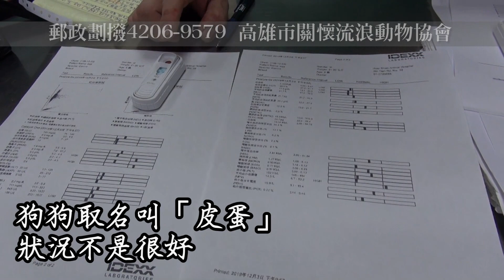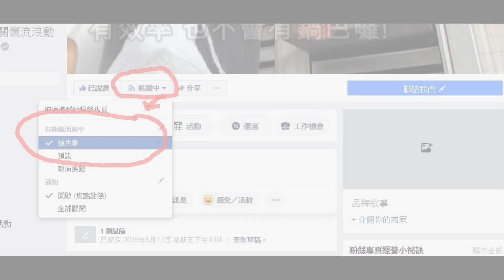我不醜‧我只是病了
我不醜…不要叫我阿醜……
我也不想這樣，身上都沒有毛，好冷…太陽好大的時候，曬得我身上好燙好痛又好癢……

我沒有家…沒有主人…
但總是有人叫我同一個名字─「阿醜」。

他們說這是我的名字，因為我長得醜醜的……

在外面流浪，哪裡舒服就窩在哪裡…有人叫我就表示有東西吃了…沒人喊我就表示今天肚子餓了要自己想辦法……

皮膚越來越癢了…我的身體一天比一天還要糟糕…有時候會迷迷糊糊頭昏腦脹…有的時候抓癢抓到一半會有紅色的小珠珠從皮膚裡冒出來……
我知道…我生病了……可是…那個一天到晚喊我阿醜的人卻看不見我不舒服的模樣……

2019年12月3日，幾位叔叔和阿姨把我帶走了！
雖然我很害怕這些陌生人…可是聽他們跟阿伯說的話…似乎不會傷害我…反而是想要保護我……我，應該可以相信他們！

去到了一間叫做醫院的地方，我睡著了！
躺在涼涼的診療台上，我隱約可以感覺到醫生杯杯在幫我檢查皮膚，還有做了很多很多檢查，也聽到了關於我的身體狀況……

他們說我除了全身嚴重的毛囊蟲感染以外，還有心絲蟲和艾莉西體，當然也有發炎和貧血等問題……

後來我睡著了…頭好痛…我是不是很嚴重？我是不是要死翹翹了？
救救我…我不想死掉啦！！！

一覺醒來，我躺在籠子裡，旁邊有食物還有乾淨透明的水……
身上不再黏踢踢的了，也沒有那麼癢癢的了！腳上有一條長長的管子，一個大姐姐看到我醒過來她說叫我要乖乖的，不可以亂咬，因為那個是要治療我的藥藥。

我很乖喔！我會乖乖的。

聽說，大家給我取了一個新的名字叫「皮蛋」。
感覺好像很好吃…我很喜歡這個名字唷！

等我病好了，你們會更愛我嗎？
等我病好了，是不是就不再叫阿醜了？不再醜醜了？

其實…我不醜…人家我只是病了……
你們願意幫助我嗎？
我是皮蛋…我需要幫助…請幫幫我…拜託～～～

後記：那位阿伯之後似乎不斷為了阿醜的事情騷擾報案人，責備報案人為何要通報動保團體讓狗狗送醫……實在無言…在此，協會除了譴責這樣不當疏縱飼養的行為，更希望這位阿伯能克制自己，放過阿醜，也別再騷擾報案人了！若無法給毛小孩一個溫暖的家一個溫暖的守護，那在別人伸手的時候，就請放手並寄予祝福～這才是對這孩子的真愛呀！

網路ATM轉帳捐款：
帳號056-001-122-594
到非台灣銀行櫃檯匯款(俗稱電匯)：
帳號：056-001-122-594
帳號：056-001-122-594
分行名稱：BANK OF TAIWAN SAN MING BRANCH
SWIFT ADDRESS：BKTWTWTP056
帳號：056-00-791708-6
戶名：KAOHSIUNG CONCERN STRAY ANIMAL ASSOCIATION
捐款後請到協會官網填寫捐款通知系統：
ID： @kcsaa